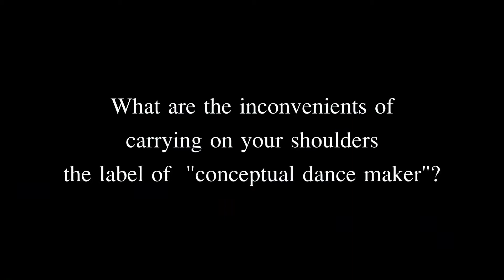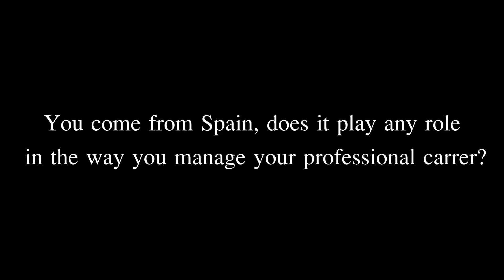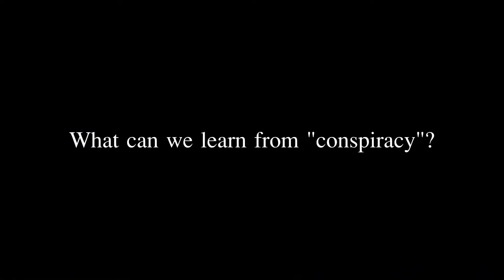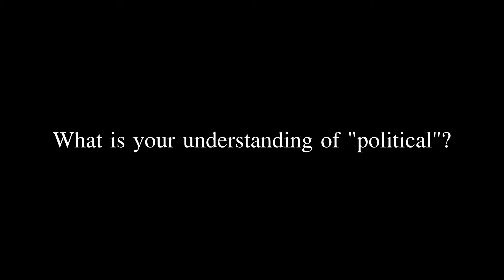Interview with Juan Dominguez